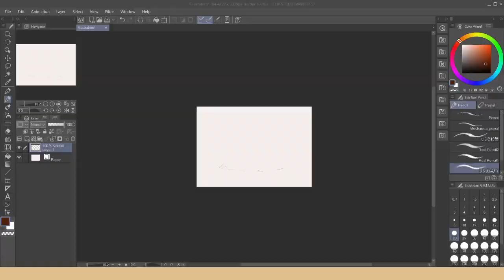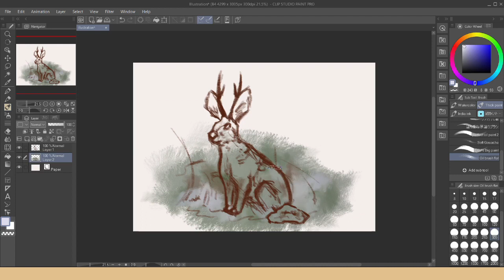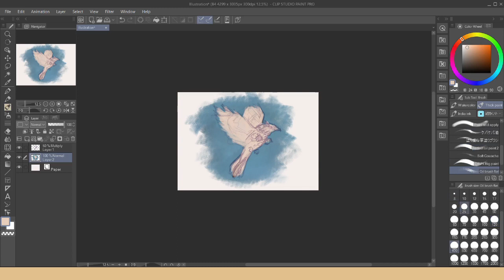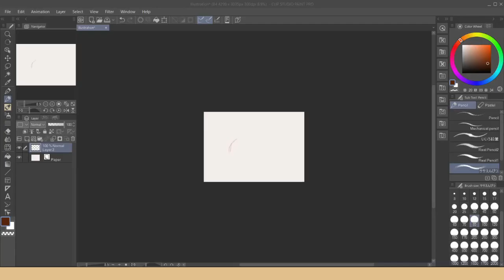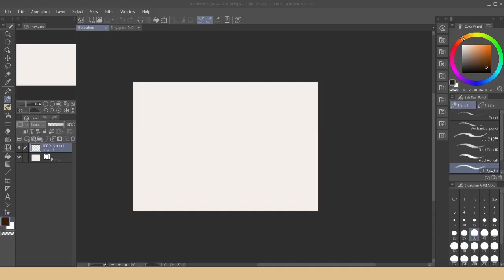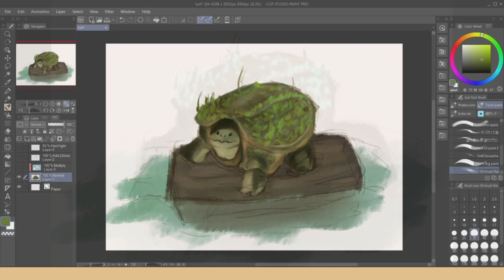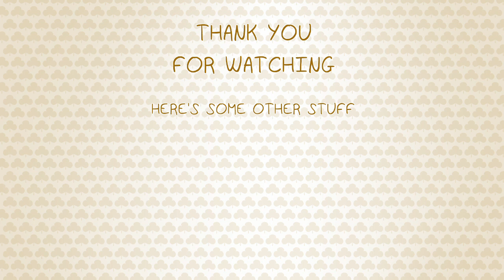designing animals and plants pt.1 | worldbuilding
sorry about the sub-par audio quality, I'm still figuring it out

chapters :
00:53 jackalope
01:54 griffon
02:40 hippocampus
03:10 big cat
04:00 otter
05:06 turtle
05:55 plants